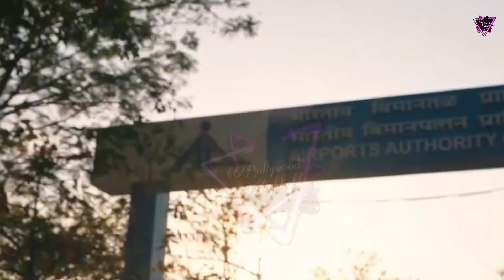Ager Ye Video Na Hoti To Kabhi Pata Nahi Chalta 😳 Ye Secret Hain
Ager Ye Video Na Hoti To Kabhi Pata Nahi Chalta 😳